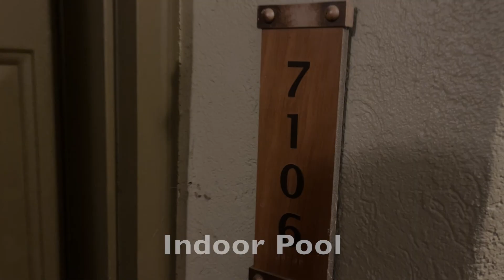Paradise Point Resort Bluegreen Vacations Hollister, Missouri Mo Near Branson 1 Bedroom Walk Thru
During our trip to the Branson area, we stayed a week at Paradise Point in Hollister, Mo.  We had some timeshare weeks from my parents that were expiring so we just explored and stayed in the Branson area for a few weeks :)

Beautiful resort tucked into the middle of nowhere Missouri  (25 mins South of Branson), the main lobby and indoor pool were beautiful, even our rooms view was of the lake, it was an awesome getaway for sure.

Bill

Amazon links are affiliate links that earn us a small percentage of funds to help support our efforts in creating these videos to share with everyone on our channel, if you click thru them and buy anything (not just the items listed above), We Thank You!

Amazon Link to our camping items

Looking for something specific here are a list of things we have and use:

Stupid Car Tray, awesome trays
XXL Chairs support up to 400lbs
LOVE this fan we have two!
Route 66 Pillows
Adventure Pillow
Mountains Pillow
Progeny Batteries
The Bluetti AC200P
The Jackery Explorer 1500
EcoFlow Delta 1300
HotLogic Ovens
AlpiCool Fridges
Progeny 300 Watt Battery
Coleman Stoves
Kill A Watt Meter (VERY Handy)
DC to AC Inverter 150 Watts